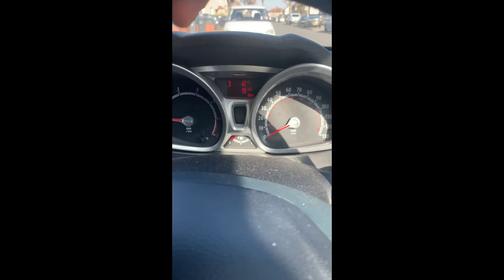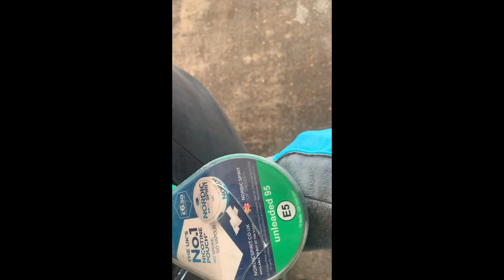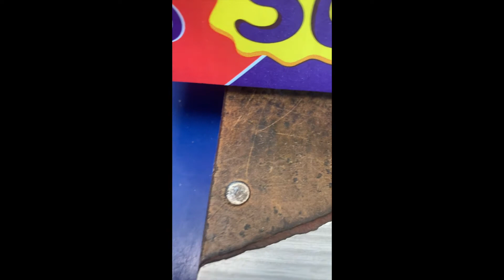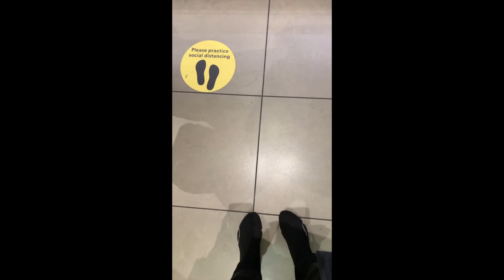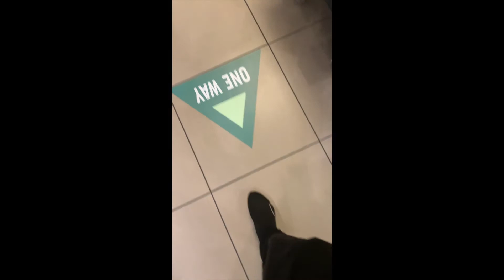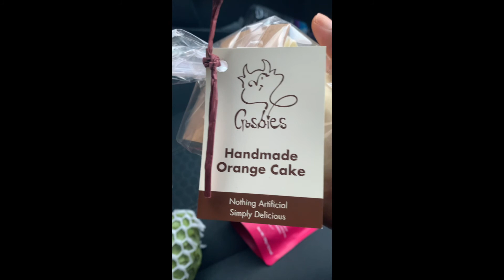Ends Trotting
So... this just happened.
Day in the life with a London brudda living life. No face no cases but you'll enjoy it same way.
You're gonna learn thing or two I promise you that.

vlog, central cee, day in the life, London boy, London, 1up, dragon fruit, custard apple, orange cake, superberries, naturya, uptown, ghostface600